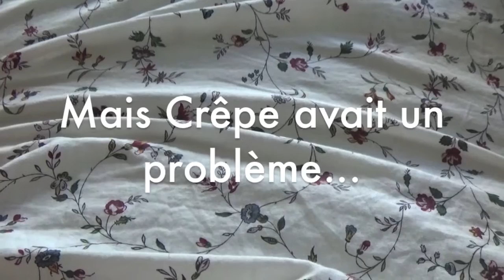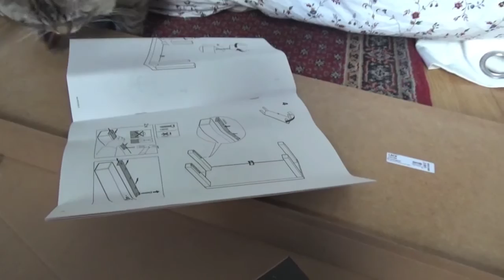Crêpe le chat monte des meubles Ikea - Crêpe au Citron [Vlog 3]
Lis la description pour les infos ↓↓↓

Cette semaine Crêpe le chat bricoleur nous apprend à monter des meubles Ikea et à tenir son tournevis de manière sécuritaire. Merci Crêpe !

Pour retrouver Crêpe et les infos utiles, va sur le blog de Crêpe

Where I am From par  Topher Mohr and Alex Elena

Loophole Fragment par Silent Partner

The Engagement par Silent Partner